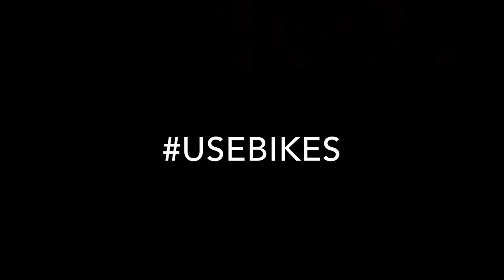Rapid Urbanization & Clean Air - 7 Billion Campaign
Film by 8th grader at The STEM Academy in Savannah, GA. Part of the 7 Billion campaign competition.